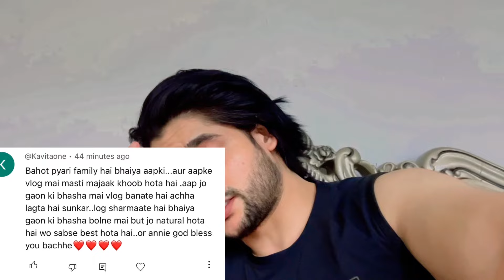Baby ka हाथ उतर gaya 🥹🥹 Emergency main Raat ko nikalna pada गाँव 😨